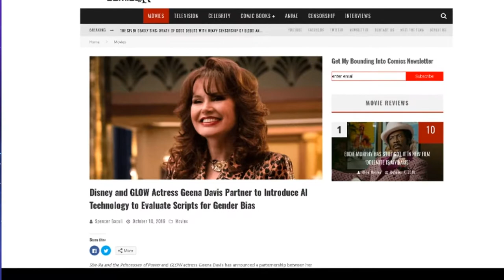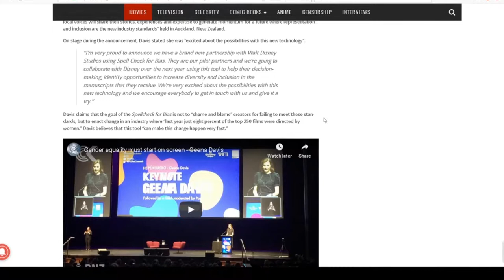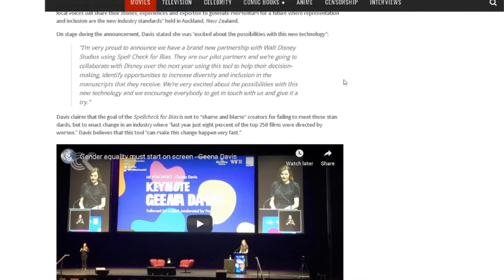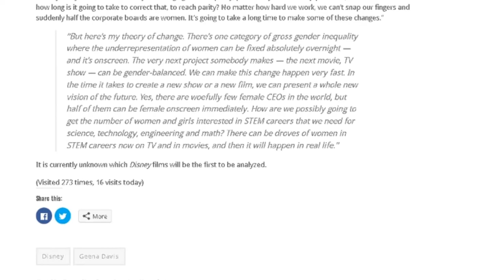Disney and GLOW Actress Geena Davis Partner to Introduce AI Technology to Evaluate For Gender